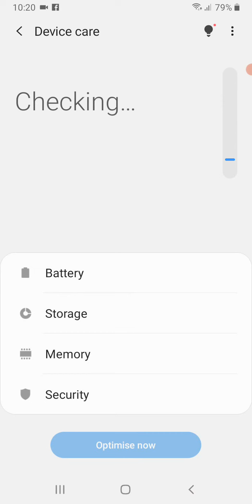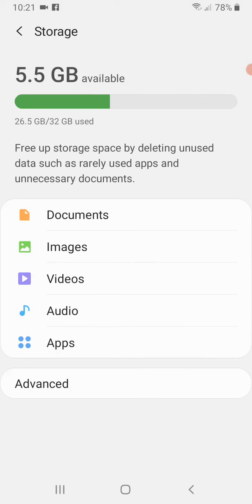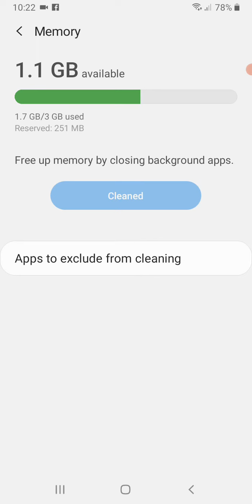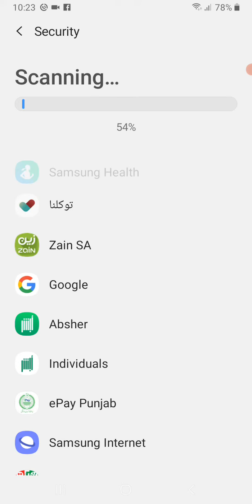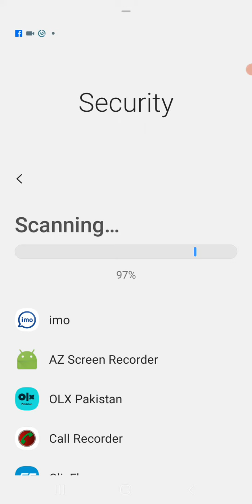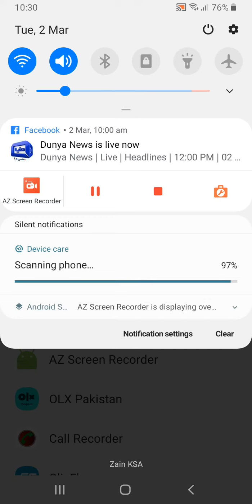Device care( scanning, clean Memories, speed,clean Mobile viruses )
Device care